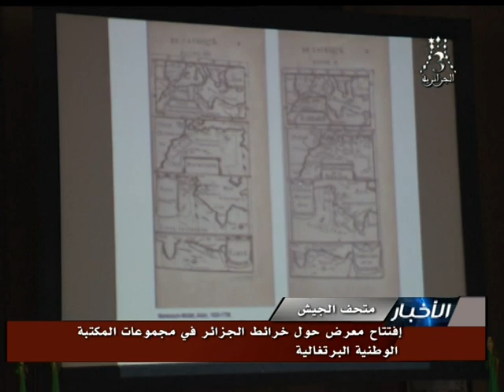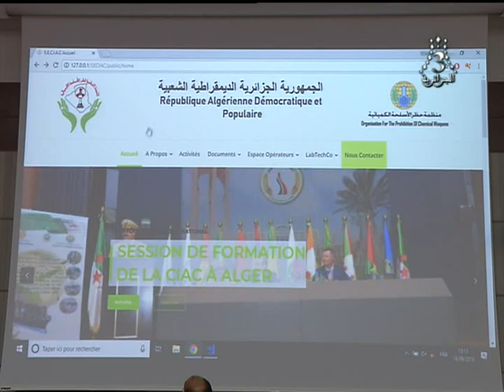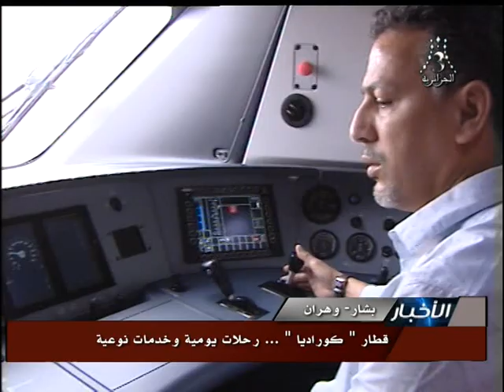القناة الجزائرية الثالثة التلفزيون الجزائري نشرة الخامسة 18.09.18